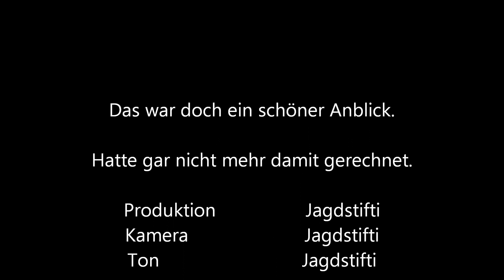Wildschweine , Maishäckseln, Sauen, Polowanie.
SWild boar (Sus scrofa), also known as wild pig, is a species of the pig genus Sus, part of the biological family Suidae. The species includes many subspecies. It is the wild ancestor of the domestic pig, an animal with which it freely hybridises.[3] Wild boar are native across much of Northern and Central Europe, the Mediterranean Region (including North Africa's Atlas Mountains) and much of Asia, including Japan and as far south as Indonesia. Populations have also been artificially introduced in some parts of the world, most notably the Americas and Australasia. Elsewhere, populations have also become established after escapes of wild boar from captivity.[4]auen. Wildschweine.  beim Maishäckseln,  Wild Boar. Schweinerei, Polowanie,